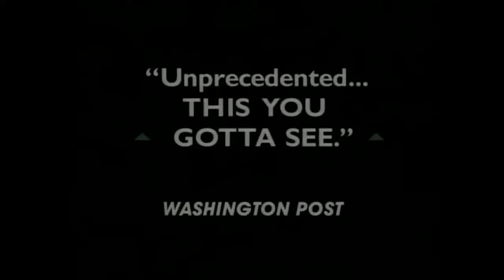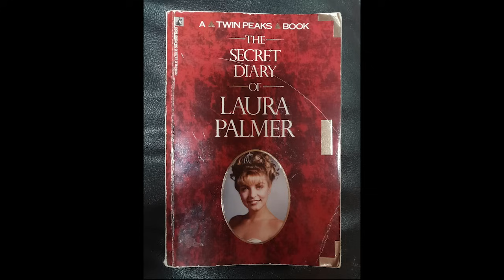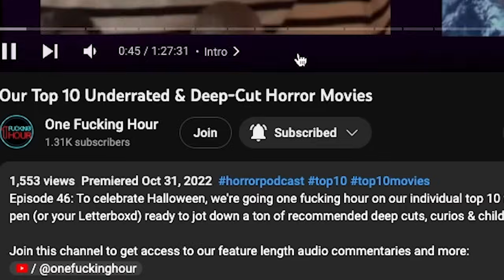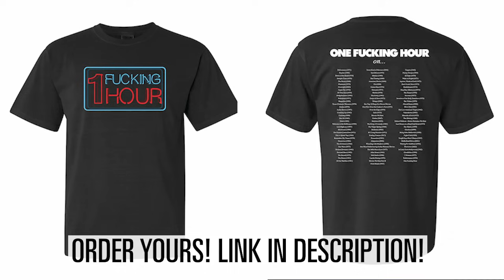TWIN PEAKS: FIRE WALK WITH ME (1992): The scariest horror movie ever?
Episode 107: Our 'One Fucking Summer' series continues as Rémy Bennett joins us again to explore David Lynch's dark and terrifying portrait of Laura Palmer, TWIN PEAKS FIRE WALK WITH ME (1992) based on his hit TV series.  This episode features discussion about sexual abuse and incest.

One Fucking Hour t-shirts and merchandise are available to order

Chapters
00:00 Introduction
03:08 OFH Patreon shout-out
06:29 OFH on Fire Walk With Me begins
01:08:32 Episode wrap-up & next week tease